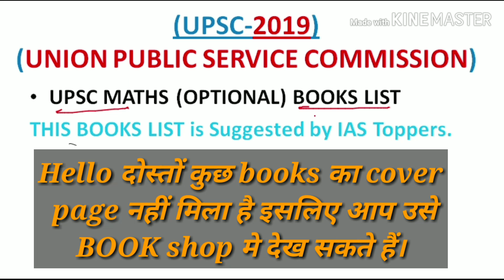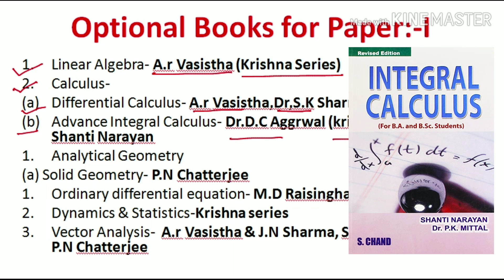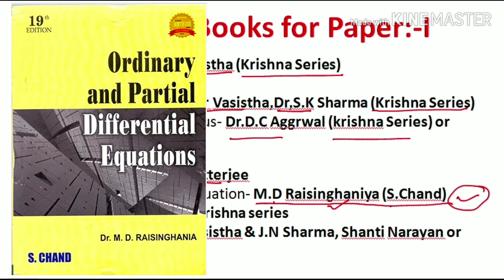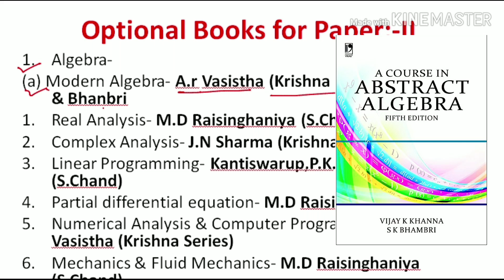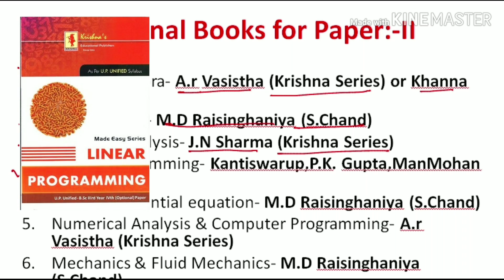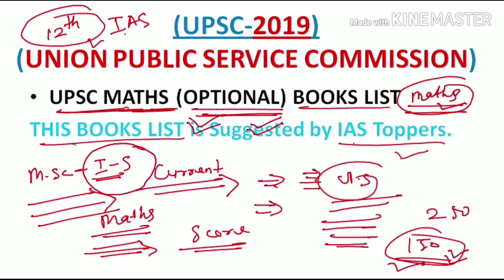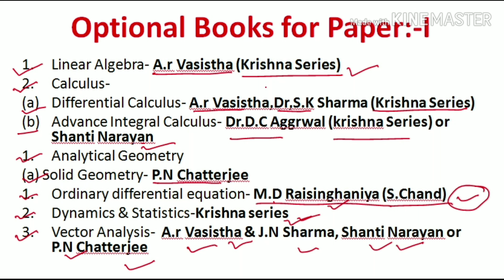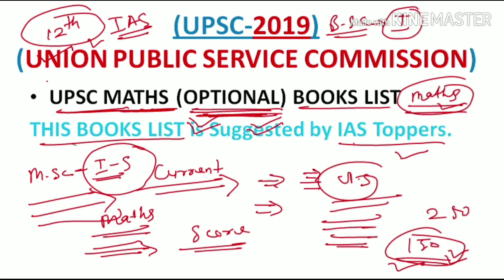Books list for upsc maths optional in hindi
In this lesson, I provide a booklist for Paper I & II  of Maths Optional for UPSC CSE. Booklist is provided according to important topics from the syllabus and is extremely useful for aspirants wanting to take mathematics as their optional.
Mathematics is one of the safest and most scoring optional in the Civil services examination. This is the only subject which allows the students a scope to score as high as 400+ marks. The popular trends show that out of every 20 students, at least one student has Mathematics as one of his or her optional subject. Data shows that before the year 2000, The maximum number of students in the Civil services examination were the students who had taken Mathematics as their optional. However, with the change in the CSE pattern, students have started facing difficulty with Mathematics as an optional due to the lack of availability of quality guidance and the confusion created by the labyrinth of false propagandist.
However since the last few years, the popularity of the subject has increased as expert guidance keeping in view the need of the CSE is available now. Must watch for all aspirants.